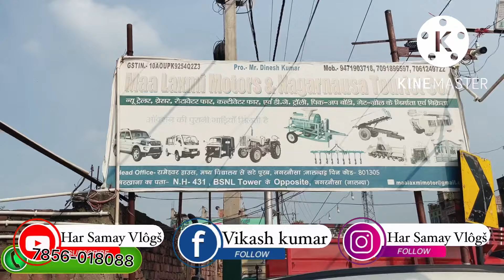second hand pickup / second hand car patna / 2nd hand car in guwahati / Second hand pickup in patna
second hand car patna | second hand pickup | 2nd hand car in guwahati | second hand magic Express

✨ VIDEO BANANE KE LIYE SAMPARK KARE
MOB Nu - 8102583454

Second hand magic | बैंक से खींची हुई Tata Magic | Magic second hand | Tata magic second hand

Tags-
2nd hand car in guwahati
Second hand pickup in patna
carwale,gopalganj second hand car
hyundai verna 2023,mahindra scorpion second hand
old car in patna
patna car bazar
patna car bazar 2023
roaming bird
second hand car dealer patna
second hand car in muzaffarpur
second hand car loan bihar
second hand car market patna
second hand car market patna bihar

Question ❓
2nd hand car in guwahati
second hand magic Express
tata sumo 2023 new model
2nd car in guwahati
2nd hand car in kolkata
2nd hand car in guwahati
mahindra
second hand mahindra bolero pickup maharashtra
second hand mahindra bolero pickup price
mahindra bolero pickup 1.3
mahindra bolero pickup 1.3 2023
bolero pickup 2023
cars under 1 lakh
second hand dala gadi
second hand maal gadi
second hand loading gadi
bolero pickup loading maal gadi
used commercial vehicle
used car sale
car olx
pickup
used car video in assames
second hand pickup indore
second hand pickup price

App huko Inagram Facebook or Twitter par ve follow kr akte hai

Eadting Wondershare Filmora 12 -

Sut - iPhone 12